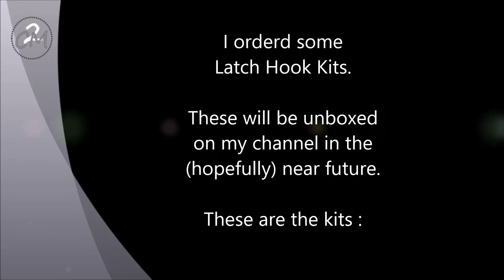COMING SOON - Latch hook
A little sneak peak at what is coming on my channel.
Orderd these on 25 March of 2021 so hope to have them at the end of April.
I hope you like these little sneak peaks of what I orderd so you can see what is coming in for unboxings.

I hope to see you a next time...bye